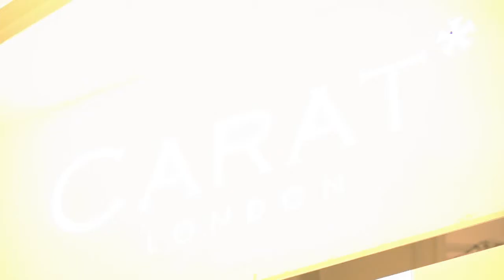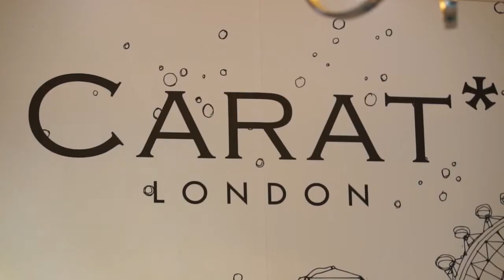ว้าว แหวน แหวน 09-03-2558 กะรัต ลอนดอน 1/3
กะรัต ลอนดอน อัญมณีเทียมเพชร ทางเลือกใหม่ของคนรักจิวเวลรี่ กับ แพรพรรณ ธรรมวัฒนะ (ผู้บริหารบริษัท รีเทล มี จำกัด).-